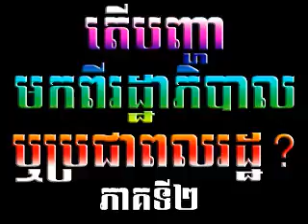តើបញ្ហាមកពី រដ្ឋាភិបាល ឬ ប្រជាពលរដ្ឋ? Part ២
By Khem Veasna, LDP.